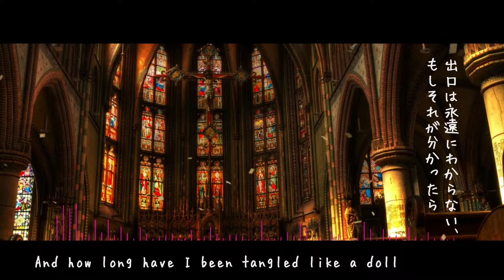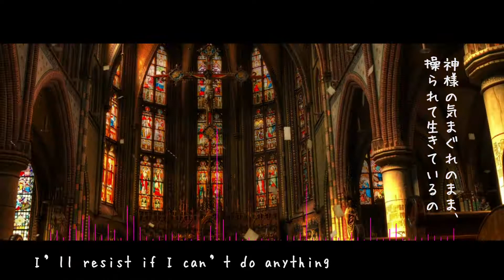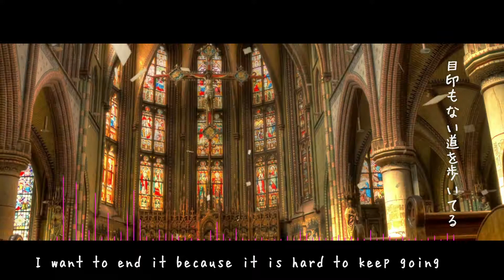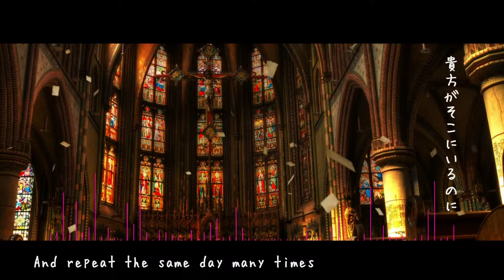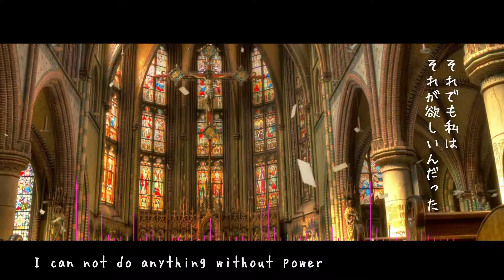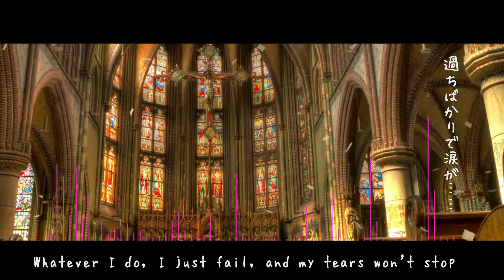Guilty sheep (with 初音ミク、JP ver.)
ミストファイナーです！

言語、日本語

この曲が収録されている『New Anthem E.P. / mystphyner with Hatsune Miku』

ずっと迷っていた、胸の傷を隠したまま道を
涙で前が見えないまま
泣いても喚いても運命は進む、逆らえないんだ
右も左もわからない迷路の中
出口は永遠にわからない、もしそれが分かったら
その時がすべての終わりなんだ
神様の気まぐれのまま、操られて生きているの
力はないけど抗う運命に

迷える子羊は、また過ちを犯し
そして神の罰が下される
何度でも
何度繰り返せばいいのだろう

ねぇ何故？星は綺麗で、私はこんなに醜いのは何故？
過ちばかりで涙が……
どうして貴方がそこにいるのに怖くて前に進めない
助けて欲しいの、そして道を教えて
ねぇ

辿り着けない場所はもしかして行ってはいけないのかな
目印もない道を歩いてる
終わらせてしまいたい、こんな旅を
終わらせたいんだ
どうしてこんなとこで息をしてるの？

護れる強さはまた、奪う力になる
それでも私はそれが欲しいんだった
それがまた過ちを生み出して……

ねぇ何故？
ねぇ

何もわからない

ねぇ

裁きを受ける刻はいつでしょうか？

私……
生きているよ。

I lost my way all the time, with my heart wound hidden
I can not see the front with tears
The gear of fate is moving even if crying or calling
I am in a maze I do not know right or left
Exit will not know forever
If it’s time to understand it, it will be the end time of all
How long have I been manipulated by God's game
And how long have I been tangled like a doll
I’m too helpless to resist, but I absolutely do not want to do anything
Yes, I can not accept giving up everything
I’ll resist if I can’t do anything

A lost guilty sheep will make another mistake
Stacked mistakes build towers and make god’s angry
And punishment goes down
How many times do I feel good again?

Tell me, The stars are so beautiful but I wonder why ?
Can't I be the same as yours ?
Whatever I do, I just fail, and my tears won't stop
You said that you are waiting there
I can't go scared
Please help me out of spirit and show me the way to you
Scared, and sad, and sad
I do not know what to do.

Why can't I get it even if I walk or walk ?
Or is it a place I should not go to?
I want to end it because it is hard to keep going without knowing the purpose
I do not know where I am
Why is it so miserable ?
The power to protect is the power to steal as it is
I still want it
I can not do anything without power
The desire also creates a new mistake

Tell me, Why is this ugly me still alive?
Is there anything that makes sense or is it being used?
Is this also someone's will?
Is it still manipulated?
And repeat the same day many times

When will the day when this sin is forgiven come?
What time does it take for sin to be cleared

Tell me, Can I continue to live like this?